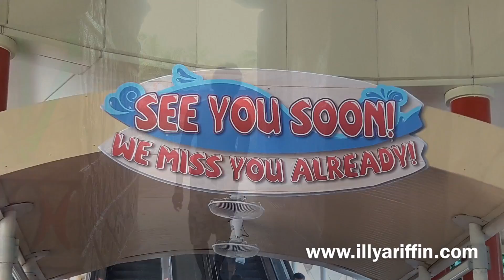Vlog Sunway Lagoon 2016 - So much Fun!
This video is about our visit to sunway lagoon.

I will be dropping by at your accounts too!

thank you and hugs!